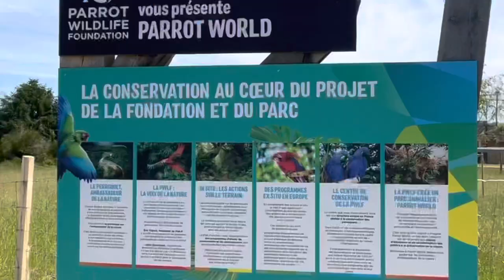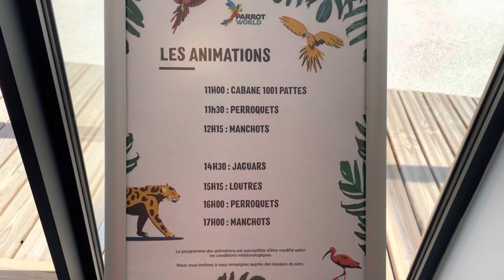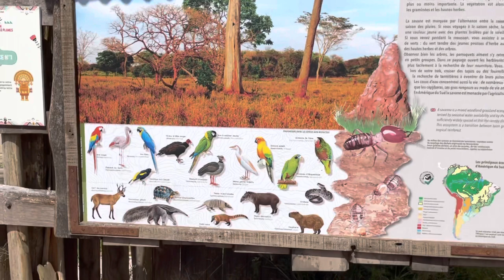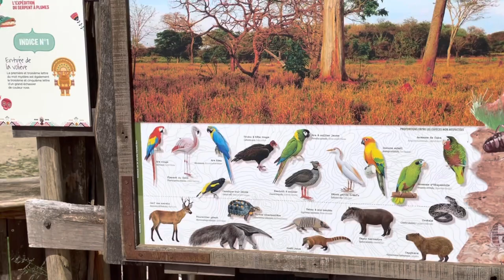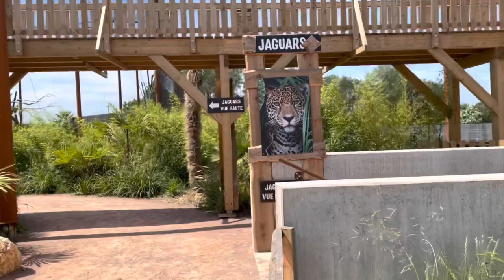Parrot World LE PARC ANIMALIER IMMERSIF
Route de Guérard, 77580 Crécy-la-Chapelle